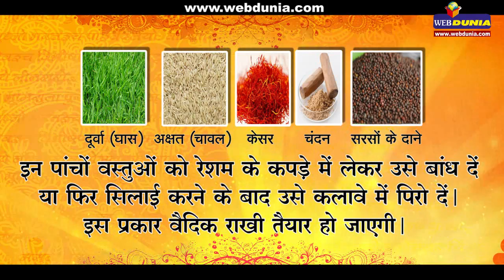यश और संपदा चाहिए तो रक्षाबंधन पर भाई को बांधें वैदिक रक्षासूत्र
यह बंधन मीठा है, पवित्र है और कल्याणकारी भी। जी हां, रक्षाबंधन ही एक ऐसा पर्व है जो भाई और बहन के रिश्ते की मधुरता को समर्पित है। आइए जानें पुराणों में वर्णित वह वैदिक राखी जो भाई के यश और पराक्रम को बढ़ाने वाली है। आप भी बांध सकते हैं यह पवित्र राखी अपने भाई को.